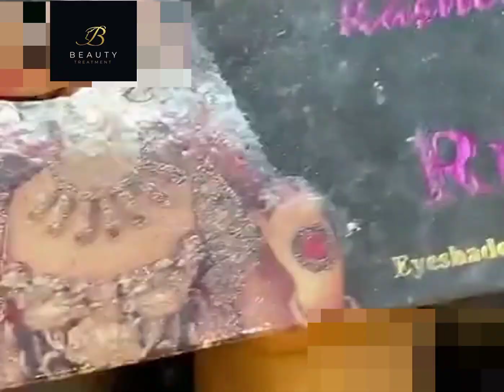Party Mekeup apply poler tutorial full step by step 💚🤢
As Salam o alikum. Hy friend,s i am new. YouTube channel makeup products vloging my channel. eyeshadow palette. lipstick. Lipgloss. eyeshadow palette gilliter. liqeute liner. eyes masqara .Niall's polish. heair remover. heair dai colour's .base. sticks. blushens .eyelashes. counceler. blushens. Cake base .face powder .liquet foundations .eye primer setting spray .heair sprey .face primer. bb cream .bronzer. moisturizer. face primer. lip brushes. lip liner burshes .eyeshadow pencil. and etc. PLZ LIKE SUBSCRIBE SHARE MY YOUTUBE CHANNEL AND SUPPORT.